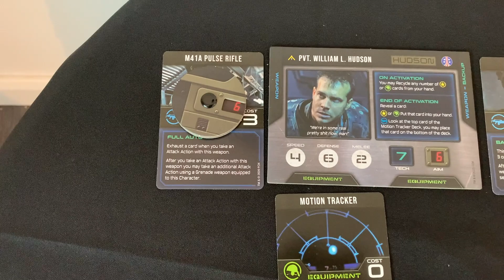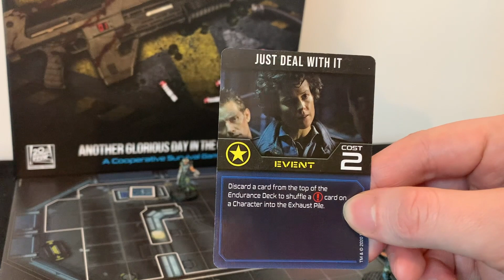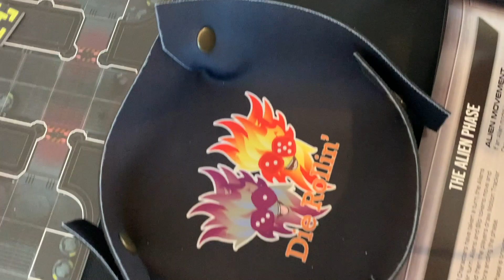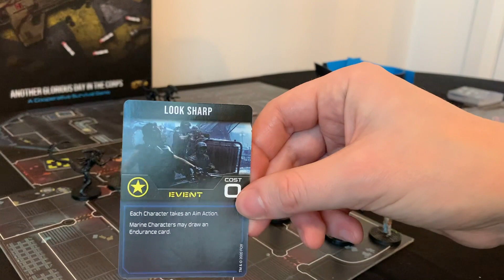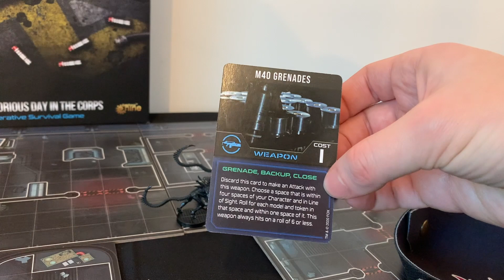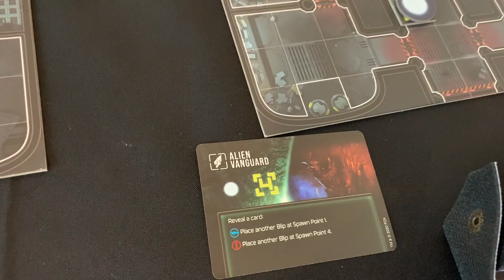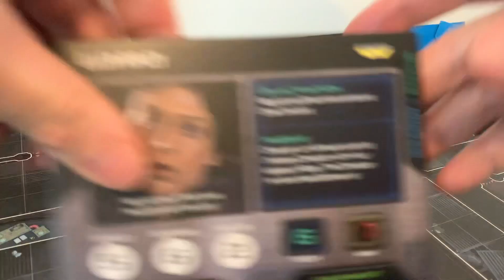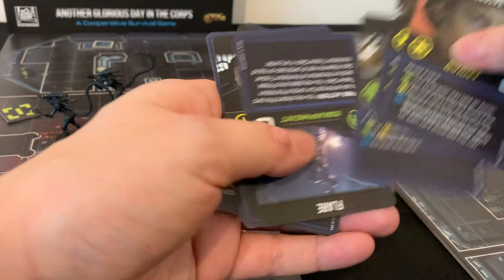Aliens : Another Glorious Day In The Corps - Mission 1 : Newt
Adam shows off some gameplay from Aliens : Another Glorious Day in the Corps by Galeforce Nine

Scroll down for errors Adam made during his playthrough.

Mistakes were made:
1- Alien tokens behind an alien model add +1 to defence rolls when attacking a player for each token.
2- When you move into an adjacent square of an alien model, you must end your movement.
3- As I have two hero characters, I should be drawing 4 motion tracker cards
4- You don't look at cards you exhaust
5 - You don't discard revealed cards
6 - When grunts take a rest action,  they only recycle three cards
7 - Doors are only open when a character is adjacent to them
8 - You can’t see/shoot through closed doors
9 - Can’t move through walls when moving diagonally
10 - Weapons with the Full Auto ability enable you to keep attacking as long as your previous attack hit.